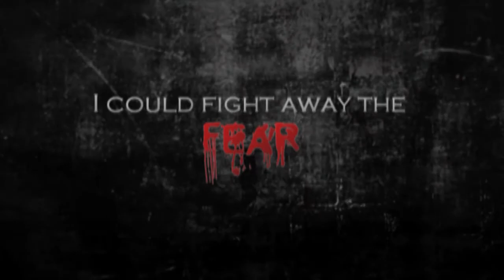Bat Clan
Bat clan (Fiction)